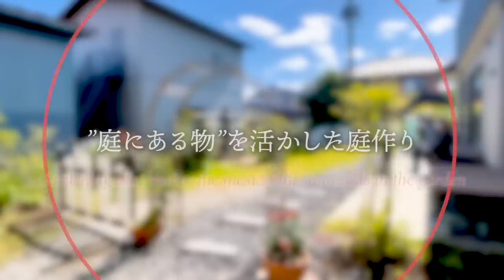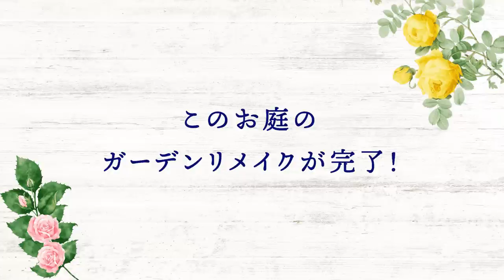【バラに合う庭】完成!!「薔薇が引き立つ庭作り」既存の庭を活かして楽しめる庭にリメイク【金井流ガーデンリメイク】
遂にバラが引き立つ庭が完成！！
現状の庭・庭にある物を活かして
新たなお庭に生まれ変わります！

ー目次ー

00:35　前回のあらすじ。
01:45　今回お題・の説明。
03:26　枕木風平板の設置
05:20　エコグローブ舗装。
06:11　玄関横のリメイク。
12:03　最終仕上げ。
12:50　完成！ビフォーアフター。
14:53　匠の解説。

【協力】

▼▼▼好評動画▼▼▼

▼▼▼再生リスト▼▼▼

【SNS】